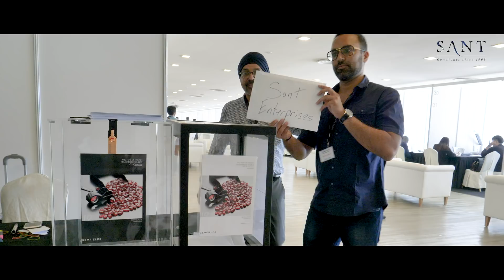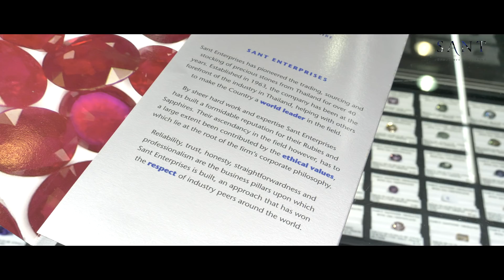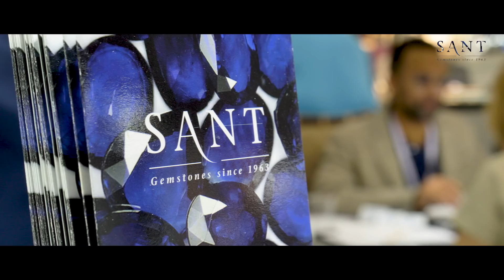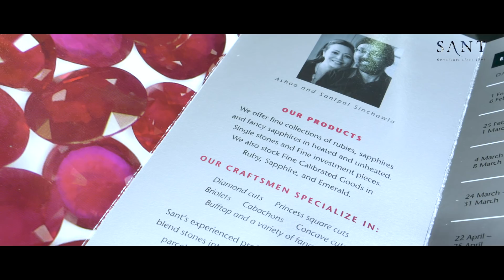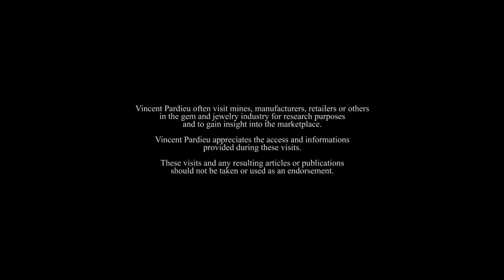Mine to Market - Mozambique Ruby - Sant Enterprises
This short movie documents the incredible journey of Mozambique Rubies from the ground to a finished gem, ready for making exquisite jewelry.
The documentary involves videography in 5 countries and depicts with great clarity and artistic beauty of a gem from ‘Mine to Market’.
Sant Enterprises is a key player in the Mozambique Ruby business and has decades of experience and expertise in the Ruby business.